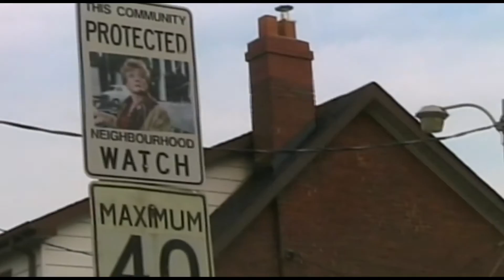prisoners (part 2)